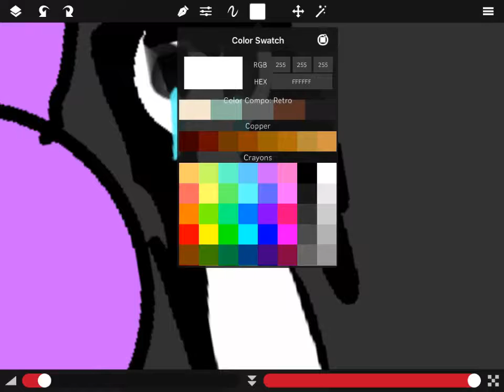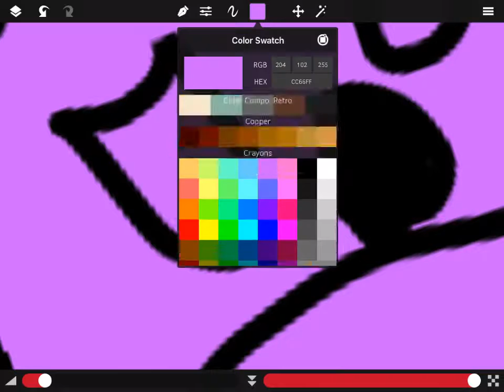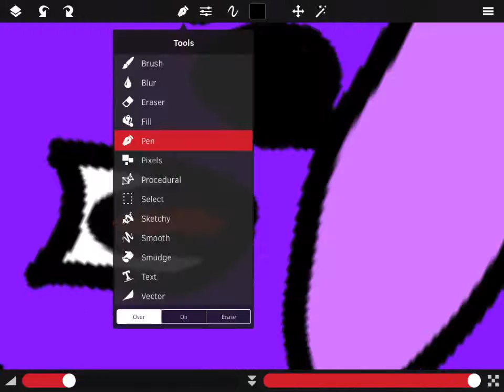Nothing but a lost little soul speedpaint